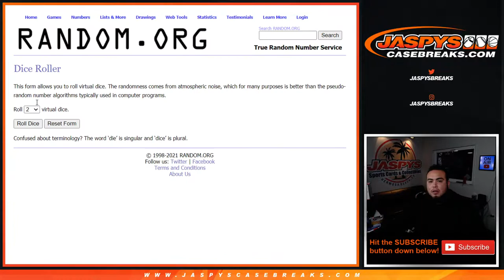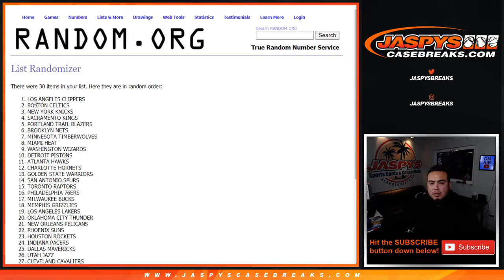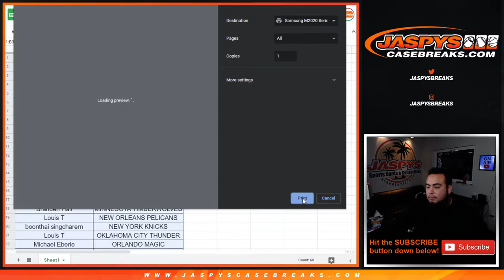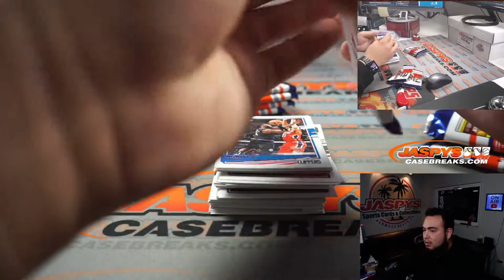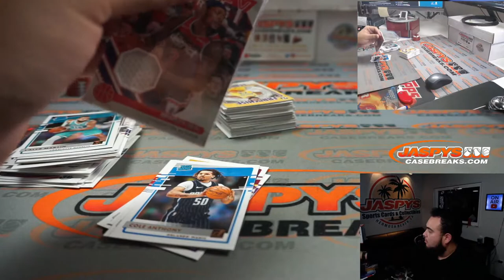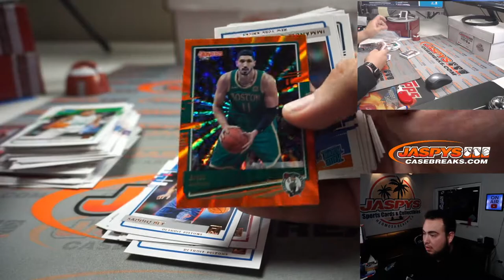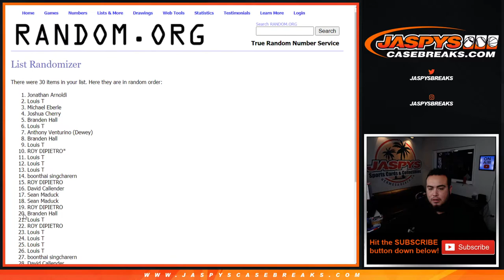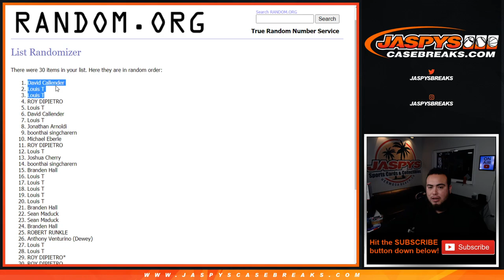M. 3/29/21 - *3 19-20 FLAWLESS COLLEGIATE HITS G/A* 20-21 Panini Donruss Basketball Blaster #2 *RT*